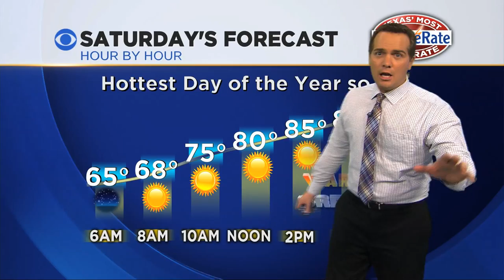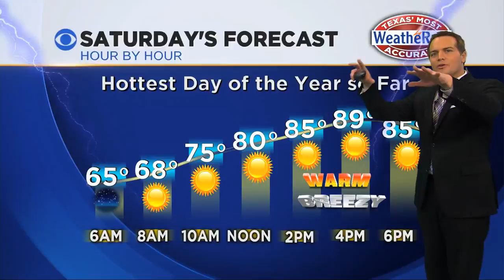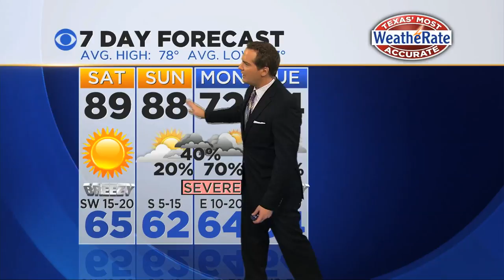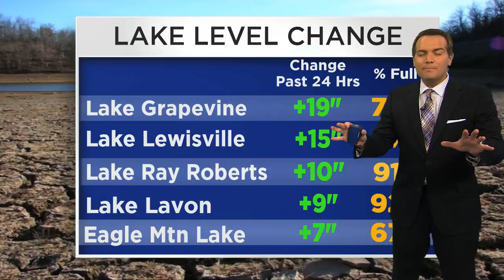Larry Mowry Forecast